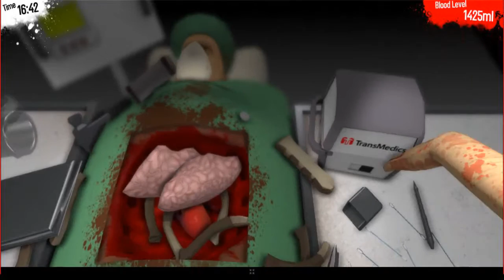Let's Play Together - Surgeon-Simulator 2013 (feat. AlexFlattermann85) - 03